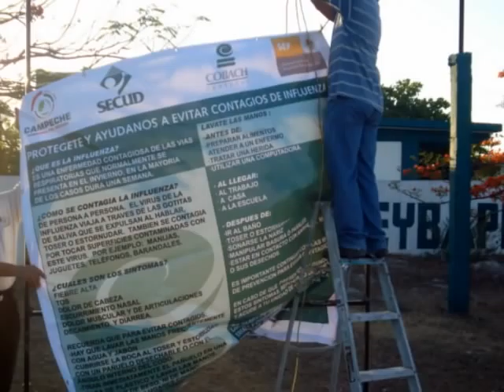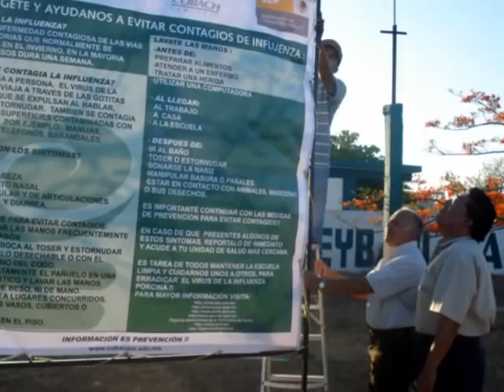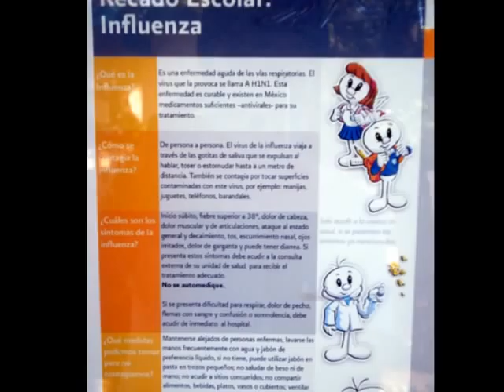De regreso a clases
De regreso a clases tras la suspención por la emergencia sanitaria. Mayo 8, 2009. Cobach 04 Seybaplaya "Ing. Santos Efrén Yam Keb". Seybaplaya, Campeche, México.